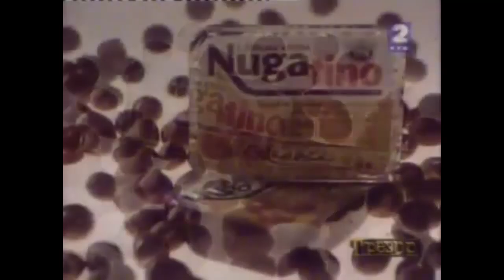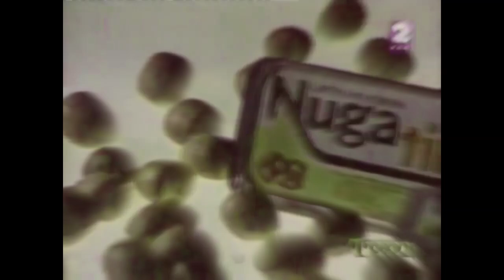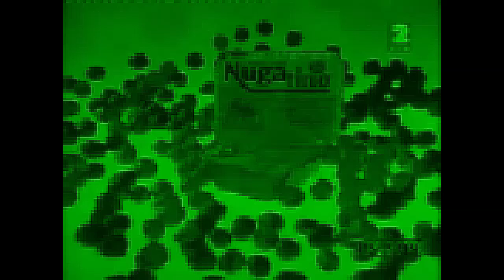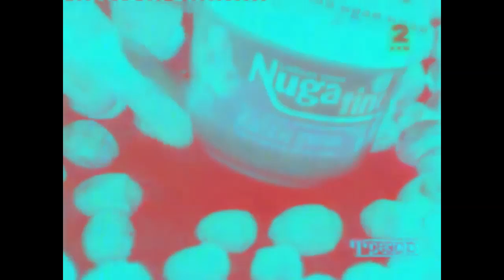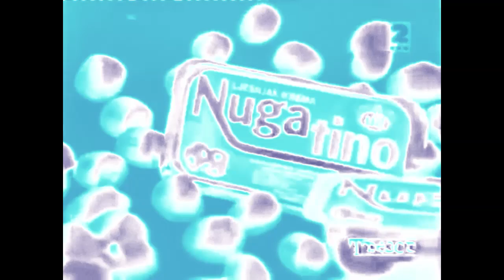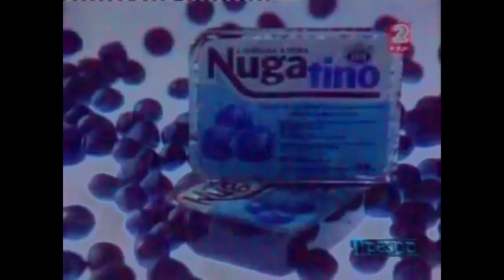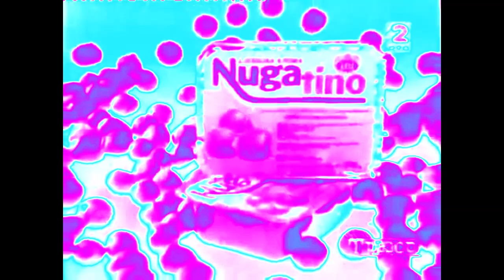Exyu Nugatino Commercial Croatia Effects | Inspired By Airwaves Реклама (1998) Effects EXTENDED V3